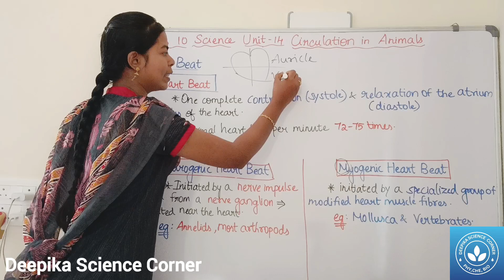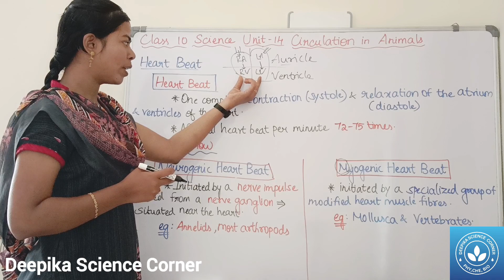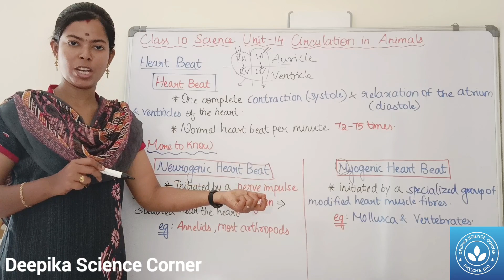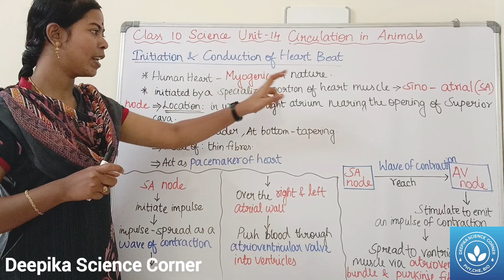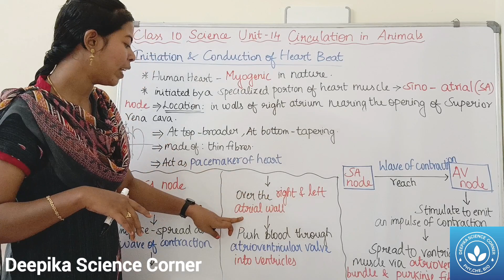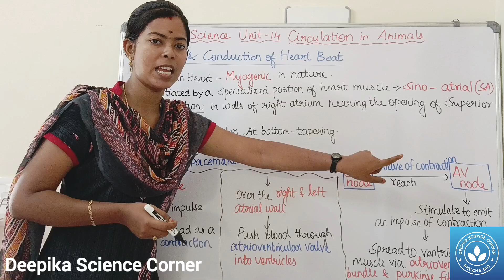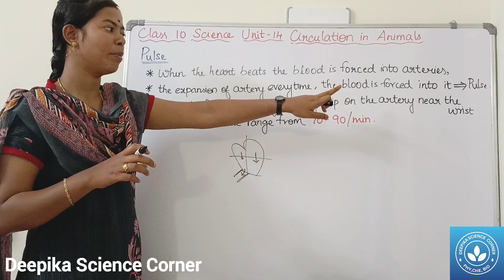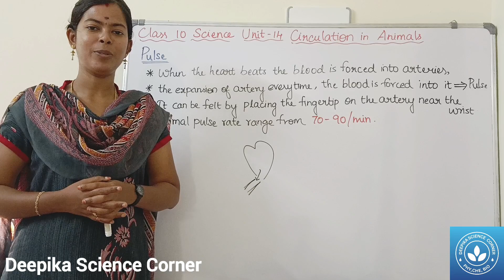Heart Beat and Pulse| Class 10 Science Term 1 Unit 14 Circulation in Animals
Chapters:
0:00 Heart Beat
2:09 Neurogenic and Myogenic Heart Beat
3:18 Initiation and Conduction of Heart Beat
7:29 Pulse

2. Root Hair, Pathway of water absorbed by roots and Types of Movement of Water into Rootcells